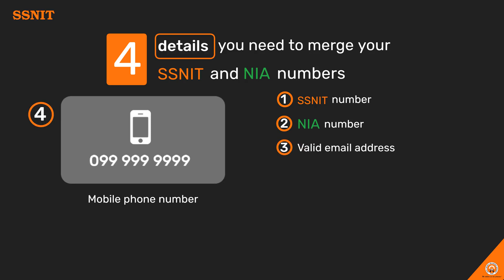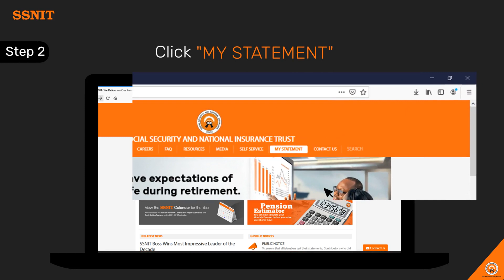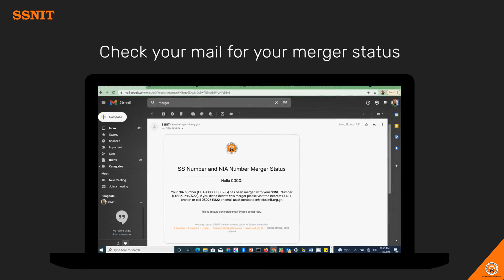SSNIT - NIA Numbers Merger Process (Status Check)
SSNIT  is merging the numbers of its members with their NIA numbers. This procedure to check the status of the member before merging via the SSNIT website.